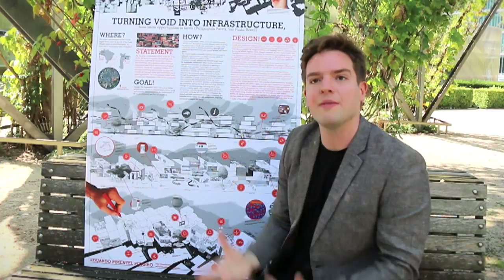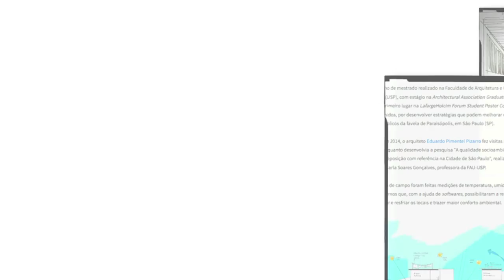Fresh ideas to shape tomorrow’s world: LafargeHolcim Awards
LafargeHolcim and its Foundation for Sustainable Construction provide many platforms of exchange for engineers, architects, and related professions to exchange new ideas – especially in terms of sustainability. The LafargeHolcim Awards for Sustainable Construction place special focus on 18-30 year old students and young professionals – because fresh ideas will shape tomorrow’s world.

The Awards competition’s Next Generation category for visionary projects and ideas is open for entries until March 21, 2017